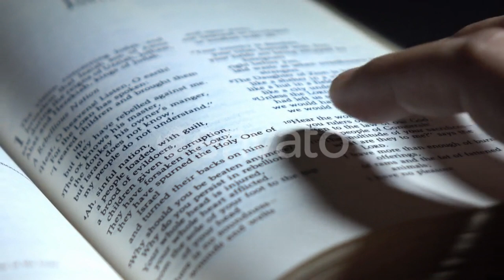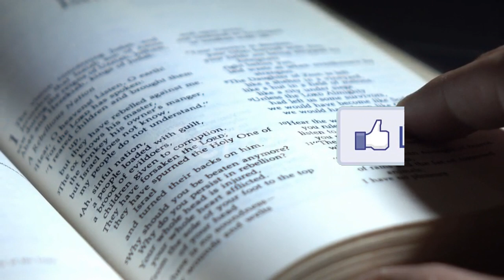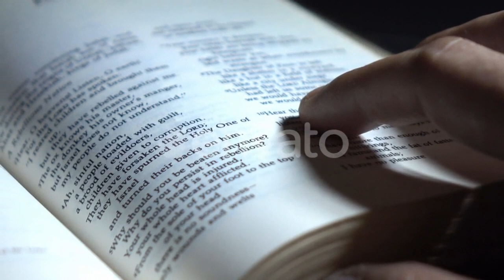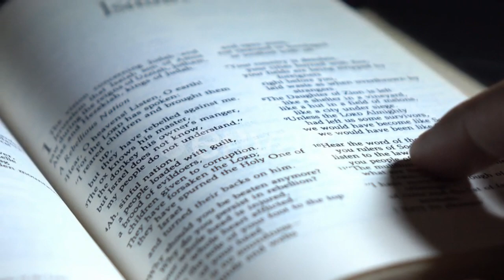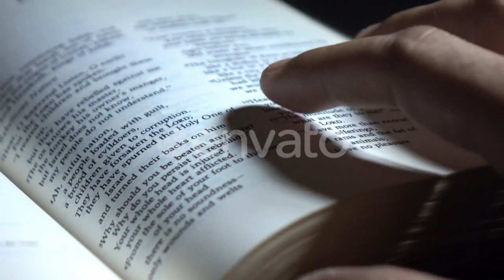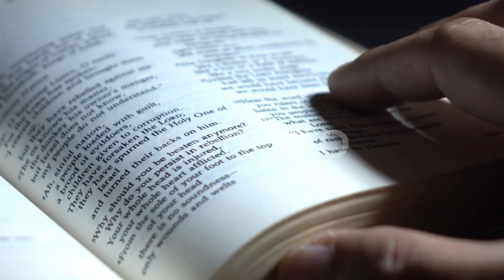Земное притяжение. Селфи с судьбой (Отрывок) -Татьяна Устинова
Земное притяжение.  Селфи с судьбой -Татьяна Устинова
Earth gravity. Selfie with destiny - Tatyana Ustinova
Поддержать наш канал Вы можете здесь:
Описание книги
«Земное притяжение»
Их четверо. Летчик из Анадыря; знаменитый искусствовед; шаманка из алтайского села; модная московская художница. У каждого из них своя жизнь, но возникает нештатная ситуация, и эти четверо собираются вместе. Точнее – их собирают для выполнения задания!.. В тамбовской библиотеке умер директор, а вслед за этим происходят странные события – библиотека разгромлена, а за сотрудниками явно кто-то следит. Что именно было спрятано среди книг?.. И отчего так важно это найти?..

«Селфи с судьбой»
В магазинчике «Народный промысел» найдена задушенной богатая дама. Она частенько наведывалась в село Сокольничье, щедро жертвовала на восстановление колокольни и пользовалась уважением. Преступник – местный пьянчужка – задержан по горячим следам… Профессор Илья Субботин приезжает в село, чтобы установить истину. У преподавателя физики странное хобби – он разгадывает преступления. На него вся надежда, ибо копать глубже никто не станет, дело закрыто. Эта история о том, что рядом всегда есть люди, с которыми можно разделить все на свете, и они придут на помощь, даже если кажется, никто уже не поможет…

Подробная информация
Дата написания:2018
Длительность:18 ч. 27 мин. 59 сек.
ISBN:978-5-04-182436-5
Чтецы:Геннадий Смирнов, Екатерина Хлыстова, Павел Дорофеев, Сергей Смирнов - Купить книги в его чтении
Правообладатель:Эксмо